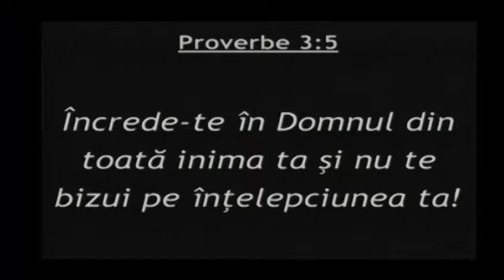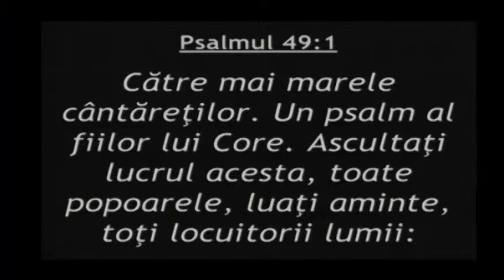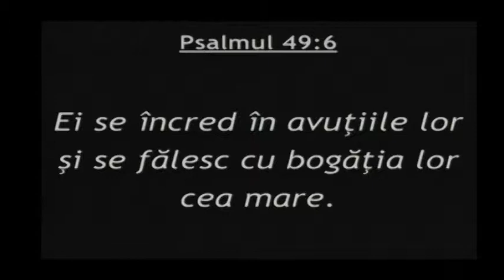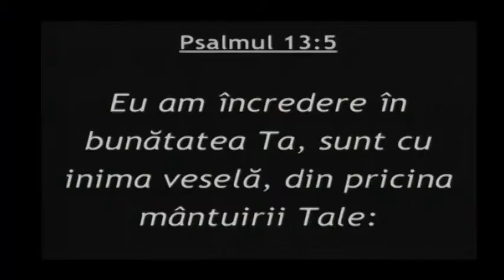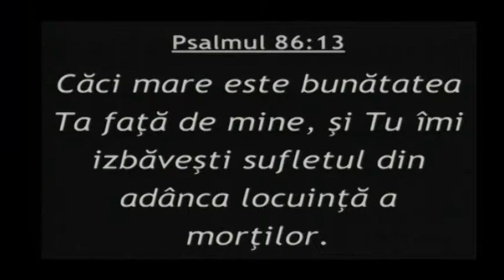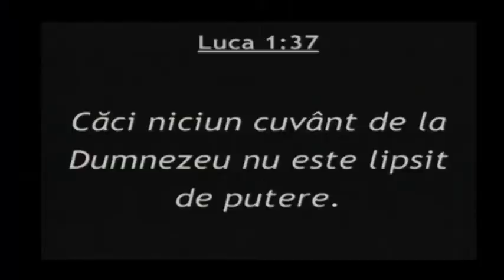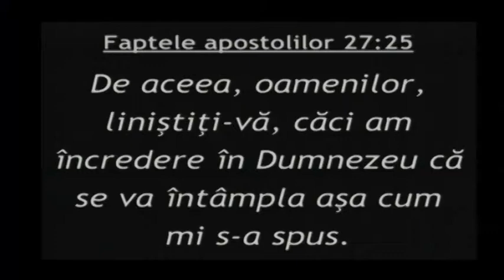July 28, 2013 Samuel Man